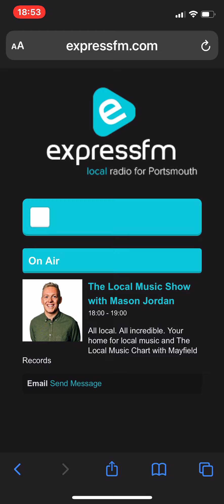Tash Hills Stays at Number One with 'First Breath' for the second week on Express FM chart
Second week at the top spot for Tash Hills on the Express FM chart with her single 'First Breath'